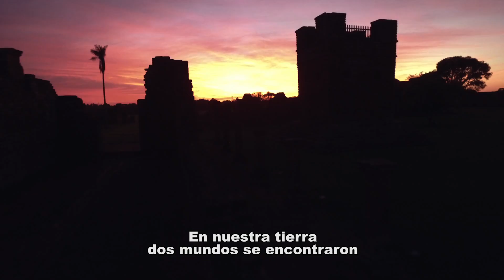Spot Misiones Jesuíticas - Senatur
Producción integral: Mktnetwork
Director Creativo y Productor General: Mariano Iglesias
Producción Ejecutiva: Federico Demestri
Producción en campo: Liza Valenzuela
Dirección y Cámara: Gerardo Jara
Asistente de Dirección: Federico Demestri
Tomas Dron: Gustavo Torres (Tesla Movie)
Tecnico: Gustavo Acuña
Post producción: Federico Demestri
Locución: Mary Mauger
Grabación audio estudio: Roberto Cáceres (Trompo Arasa)
Actriz: Ana Paula Segovia (Agencia: On Managemet PY)
Niño actor: Ariel Garay Ocampos
Artista: Derlis González

Agradecimientos especiales
Equipo de Senatur y de Misiones Jesuíticas:

Gabriela Rolandi
Edgar Paredes
Ana Belen de Jesus
Rolando Barboza

Coro Indigena
Coro Mbyá Guaraní del asentamiento Guaviramí
Profesor Luis Cabral Meza